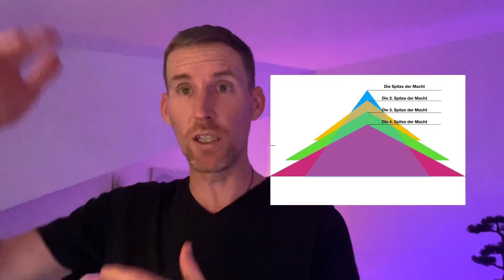Deine Identität wird verstaatlicht I Zeit zu handeln I Real Talk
ACHTUNG real talk. Fühl dich durch meine Worte nicht persönlich angegriffen. Es geht um den modernen Menschen selbst, den ich anspreche. Das in der breiten Bevölkerung etwas nicht stimmt, zeigen diverse Statistiken zum höchtstand von Deppresionen, steigende Krebserkrankungen oder die Scheidungsrate. Hier läuft massiv etwas falsch, bloß keiner spricht die tatsächlichen Misstände an.

Sie wollen nicht, dass du merkst, dass deine Identität verloren geht. Die meisten Menschen wandeln als Konzepte durchs Leben, ohne je ihr Potential gelebt zu haben.
Glaubt mir kein Wort, prüft selbst!

💬 Hashtags